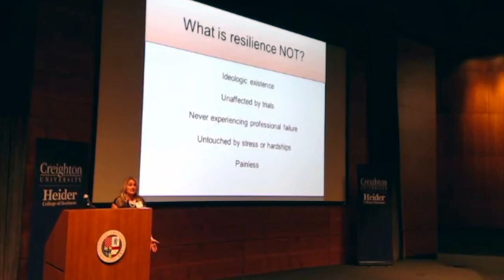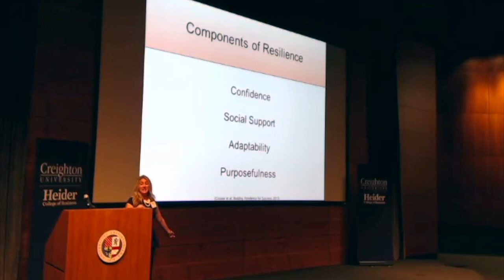Emerging Leaders Sneak Preview: Resilience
Sasha Shillcutt, MD, Vice Chair of Strategy and Clinical Transformation, Department of Anesthesiology at UNMC shares tips on how be resilient. See her entire presentation at the Emerging Leader Symposium on April 28, 2017 at Creighton University. business.creighton.edu/emergingleaders